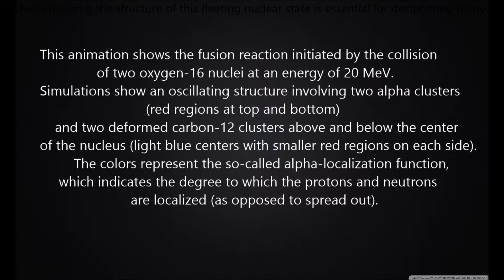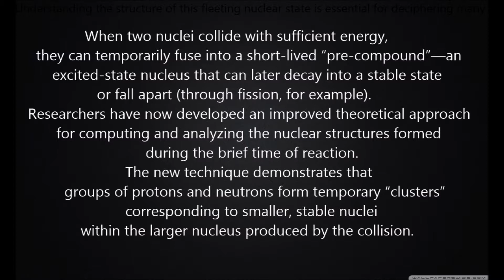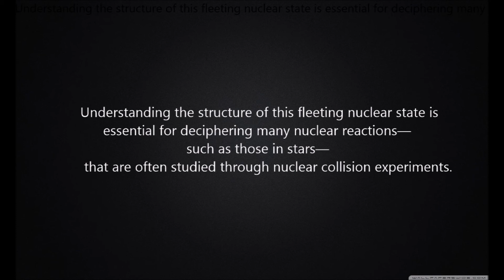Secret Details Of Nuclear Fusion Best Animation-HD(Explanation)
The researchers analyzed reactions triggered by collisions of various nuclei (oxygen, calcium, and carbon), which can result in either fusion or fission, depending on the collision energy. The calculations reveal clusters corresponding to the nuclei helium-4, carbon-12, magnesium-24, and argon-36. For example, two oxygen-16 nuclei colliding at an energy of 20 MeV form a pre-compound whose structure oscillates between two configurations. One arrangement contains two deformed carbon-12 clusters and the other combines those clusters with two alpha particles (helium-4 nuclei; see first animation). The model could also tackle more complicated asymmetric reactions involving different nuclei, such as the fission resulting from the pre-compound formed when calcium and oxygen collide at an energy of 300 MeV (second animation).